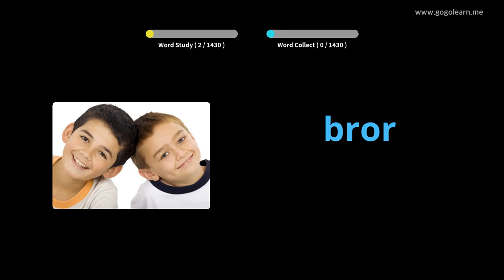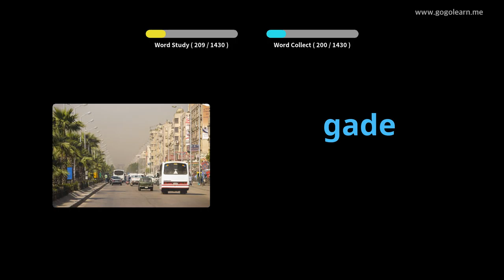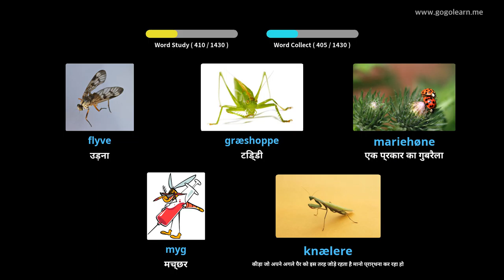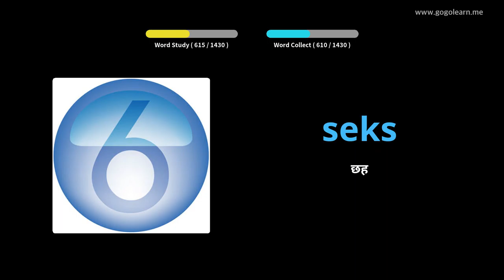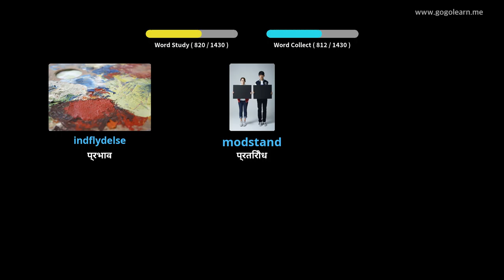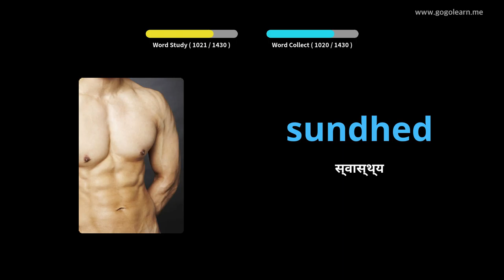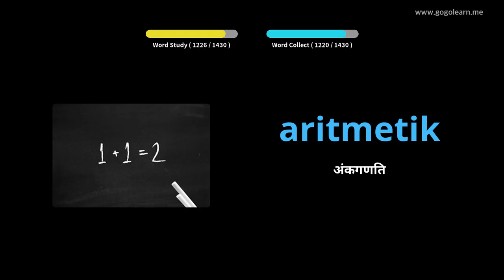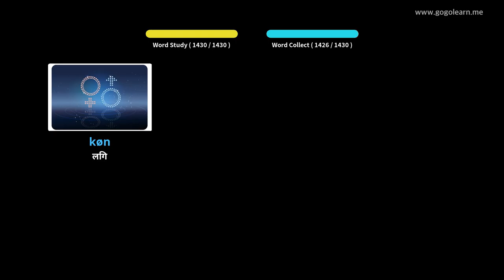चित्रों के माध्यम से डेनिश सीखना |डेनिश शब्दावली बुनियादी | Golearn